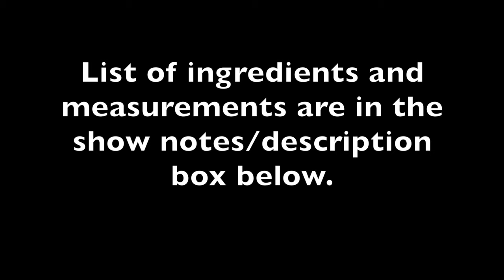TORTANG BOLINAO | FILIPINO FISH OMELETTE | PAANO MAGLUTO NG TORTANG DILIS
Kindly click SHOW MORE for the list of ingredients. :)  Thank you.

Another simple yet tasty Filipino recipe. I love sharing easy and budget-friendly recipes that your family will surely love. I hope you'll my take on Tortang Bolinao.

TORTANG BOLINAO

2-3 Eggs
1/8 tsp Chili powder
1/4 tsp Ground black pepper
1/2 tsp Garlic powder
1/2 tsp Salt + 1/4 tsp Salt, to taste
1/2 tsp Soy sauce
0.42 lb Blue Anchovy
2 1/2 tbsp Red Onion, finely chopped
2 tbsp Rice flour
1/4 C Canola Oil

***NOTE***